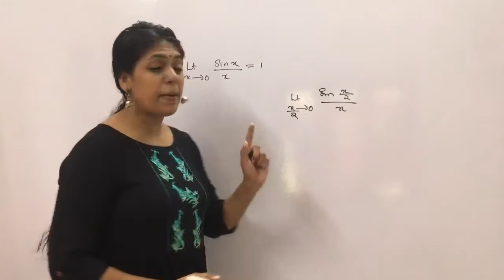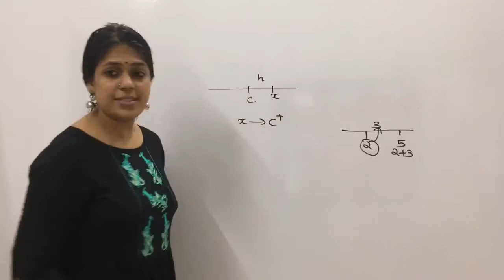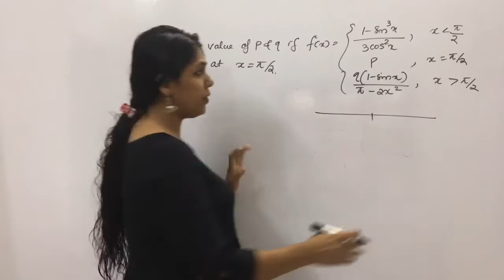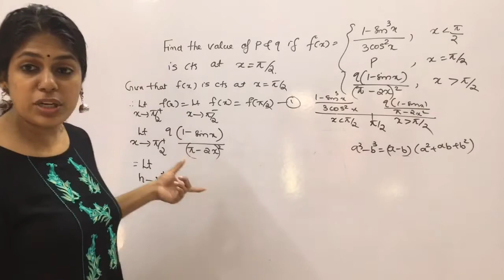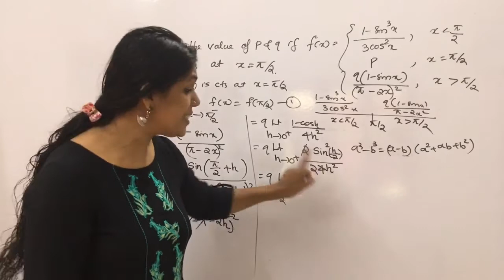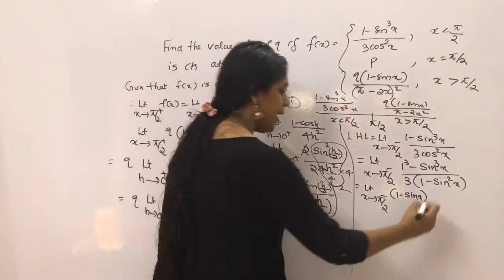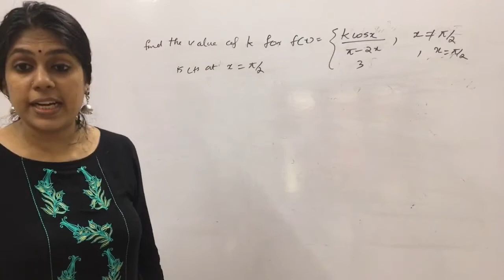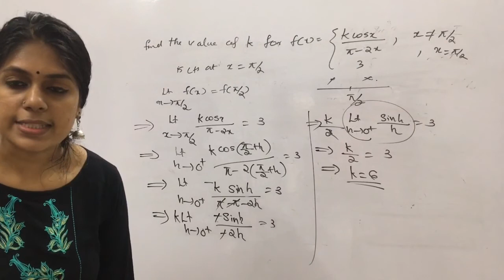Plus two maths continuity and differentiability episode 3 by Keerthy mam